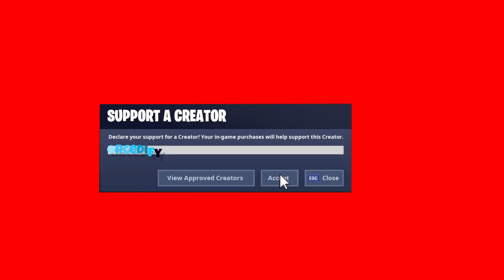ORCEDIFY NEW FASTEST EDITOR IN FORTNITE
This is a montage I put together from my last day of playing!